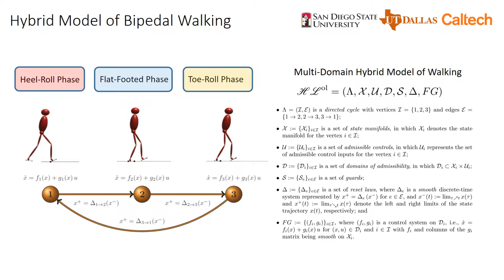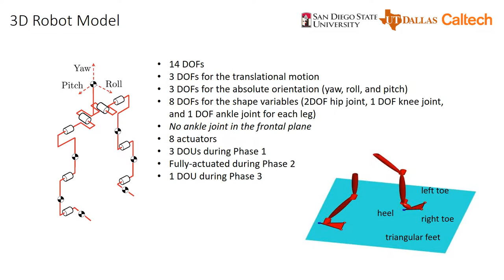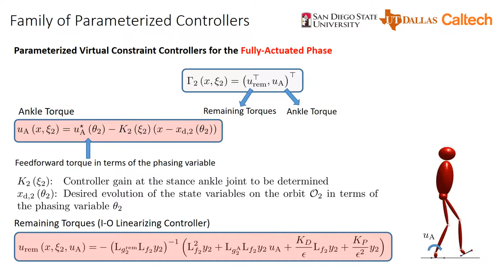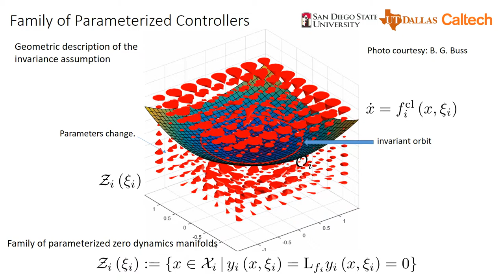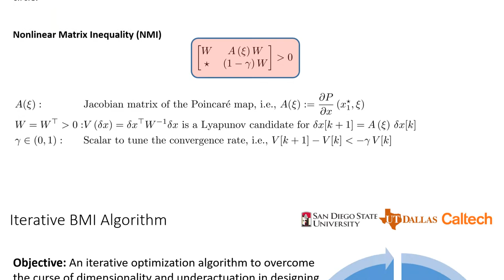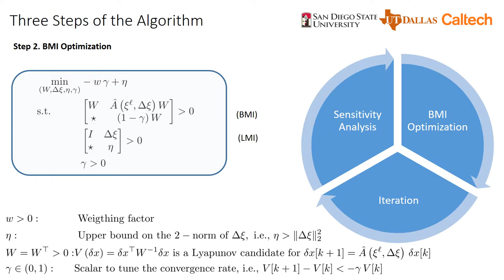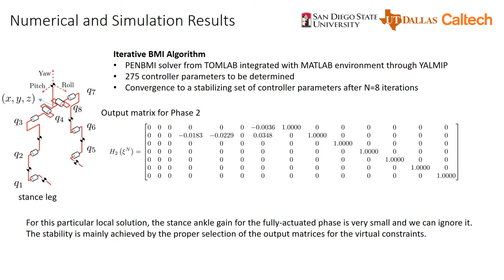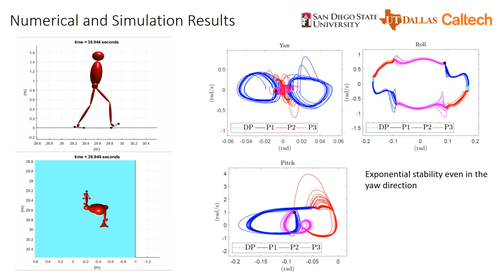Exponentially Stabilizing Controllers for Multi-Contact 3D Bipedal Locomotion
Models of bipedal walking are hybrid with continuous-time phases representing the Lagrangian stance dynamics and discrete-time transitions representing the impact of the swing leg with the walking surface. The design of continuous-time feedback controllers that exponentially stabilize periodic gaits for hybrid models of underactuated 3D bipedal walking is a significant challenge. We recently introduced a method based on an iterative sequence of optimization problems involving bilinear matrix inequalities (BMIs) to systematically design stabilizing continuous-time controllers for single domain hybrid models of underactuated bipedal robots with point feet. This paper addresses the exponential stabilization problem for multi-contact walking gaits with nontrivial feet. A family of parameterized continuous-time controllers is proposed for different phases of the walking cycle. The BMI algorithm is extended to the multi-domain hybrid models of anthropomorphic 3D walking locomotion to look for stabilizing controller parameters. The Poincare map is addressed and a new set of sufficient conditions is presented that guarantees the convergence of the BMI algorithm to a stabilizing set of controller parameters at a finite number of iterations. The power of the algorithm is ultimately demonstrated through the design of stabilizing virtual constraint controllers for dynamic walking of a 3D humanoid model with 28 state variables and 275 controller parameters.